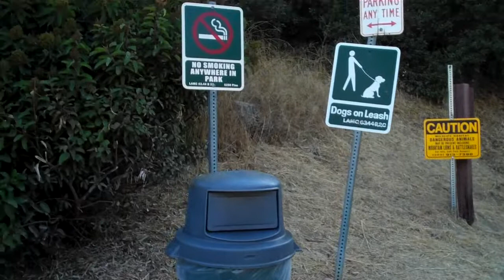Ry's Workouts-Trailhead to Shed: Griffith Park Hill Run Repeats-"From the Greek to the Stars"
This one's called, "From the Greek to the Stars," because the run begins at The Trailhead by the Greek Theater and heads all the way up to Dante's View, overlooking Griffith Observatory and all the stars above and below!